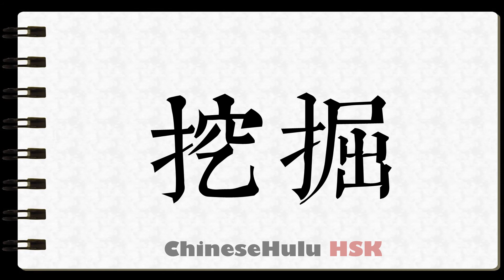How to Write excavate in HSK Chinese